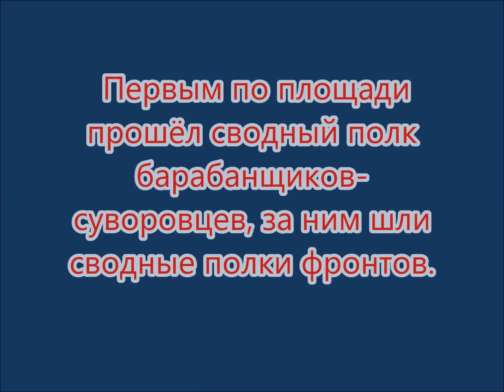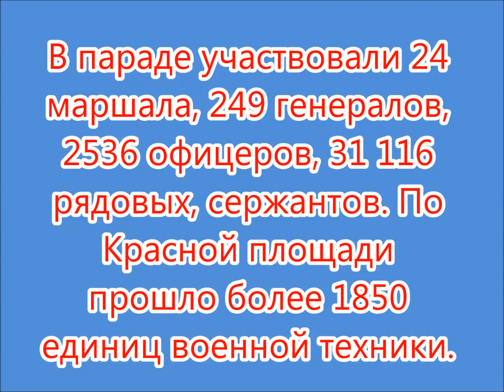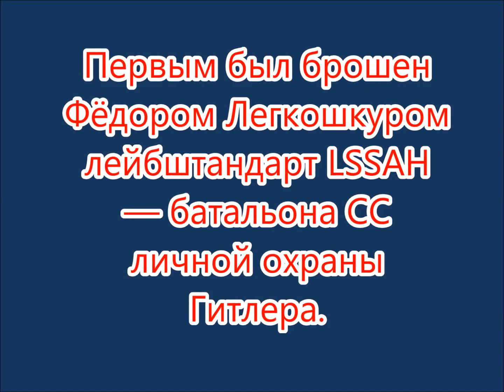Парад победы 1945 года.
Самый светлый день. Парад победы. Помни историю Отечества своего. Презентация. История Отечества.